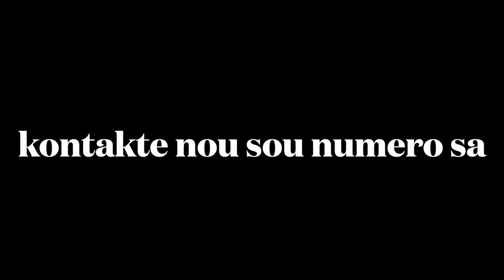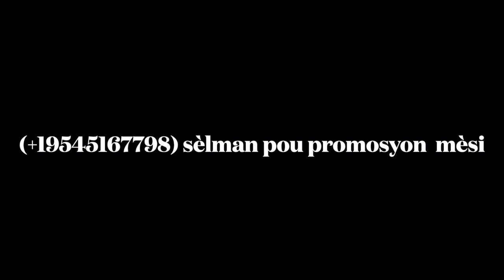TI GOUTE LUCKY AL KARESEM PANDAN MAP DOMI (PRANK) ZEN AN PWÈS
TI GOUTE LUCKY AL KARESEM PANDAN MAP DOMI (PRANK) PITA A 12:30